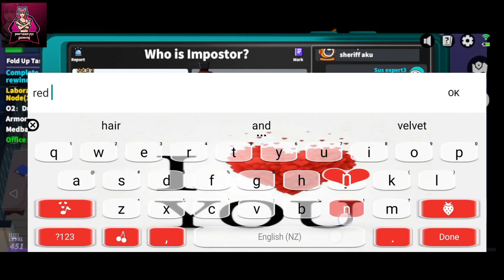Time Master Super Sus Gameplay - Nagtampo ang Doctor namin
Super Sus, you can match up with friends worldwide. Play the classic mode or challenge more players in Ranked! Chat with other players in real time voice chat! Survive or not, you will make friends from your local area, or from anywhere in the world! Prevent imposters from killing spacecrews. You can also share amazing ideas in workshop, where creating your own maps and roles are allowed!